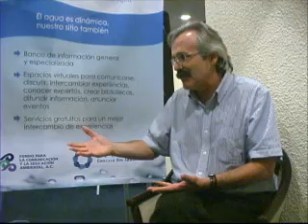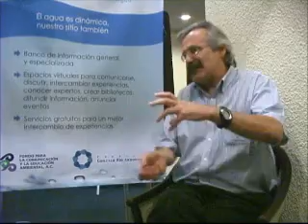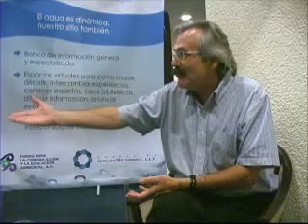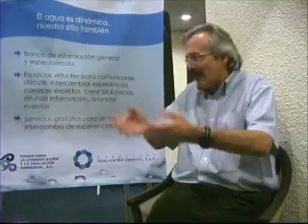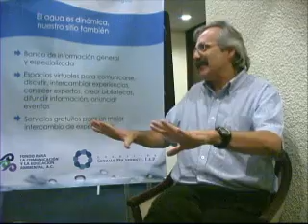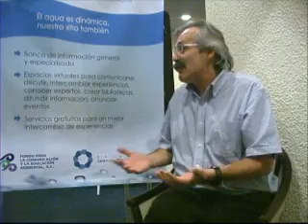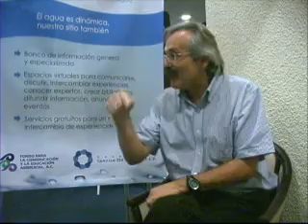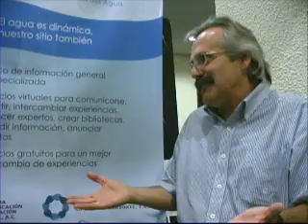Manuel Mass_ Manejo Integrado de cuencas 2.wmv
Manuel Mass, del Centro de Investigaciones en ecosistemas de la UNAM, habla sobre la complejidad de llevar a cabo un manejo integrado de cuencas y cómo esto implica planear y diseñar estrategias desde varias perspectivas: biológicas, hidrológicas, geográficas y sociales.